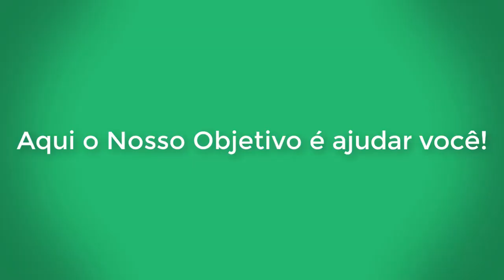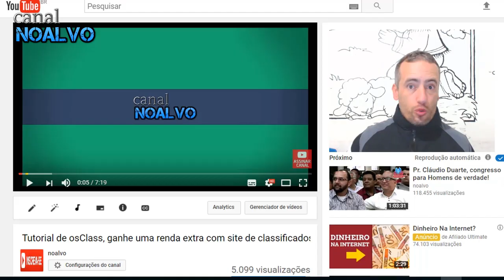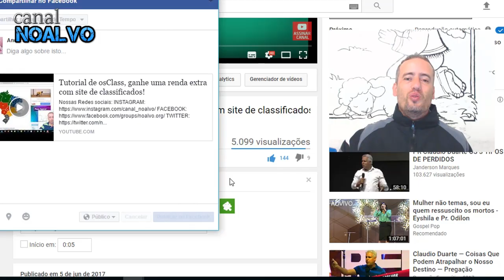🎯 Aviso sobre curso para novos convertidos, Horário da oração da madrugada 2024